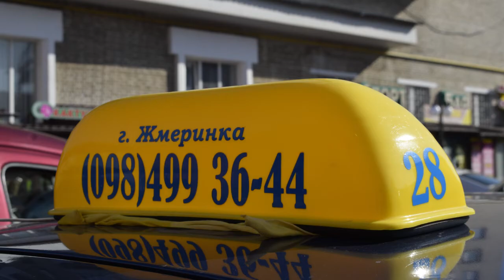1 вересня служба таксі «Я рядом» святкує свій 6-й День народження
Комфортно, вчасно, відповідально – ось вже шість років поспіль ми надаємо жмеринчанам свої послуги.
З нагоди свята щиро вітаємо керівників служби, досвідчених водіїв та наших клієнтів.
Чекаємо на ваші дзвінки цілодобово 5-11-11, 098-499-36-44, 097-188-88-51